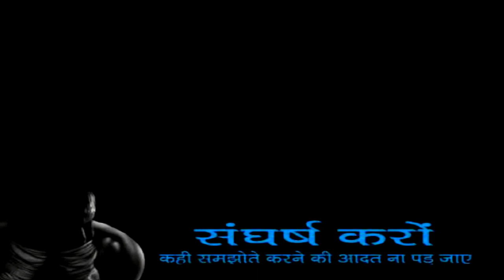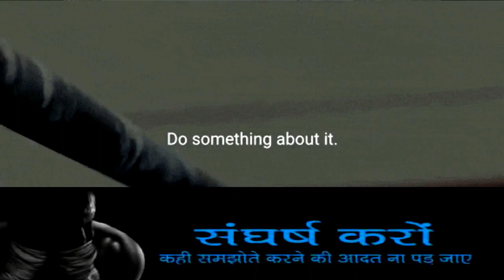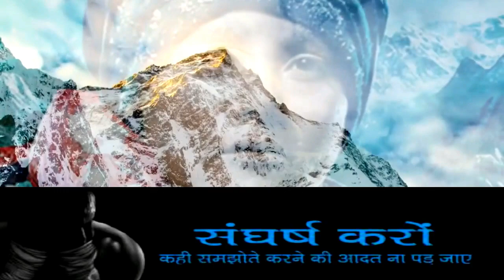motivation. sangarsh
sangarah karo kahi samjhoto ki aadat na pad jaye.